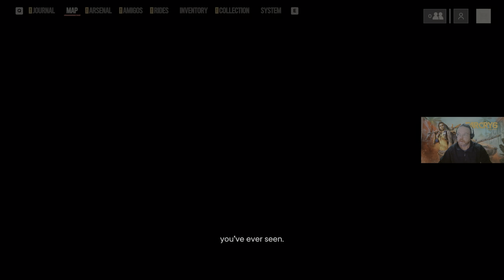Helping Juan - Far Cry 6 - Session 12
Follow Dani as she attempts to help Juan, locating missing C4.